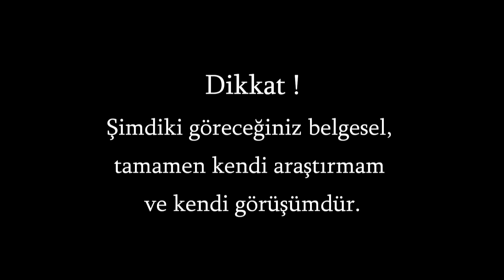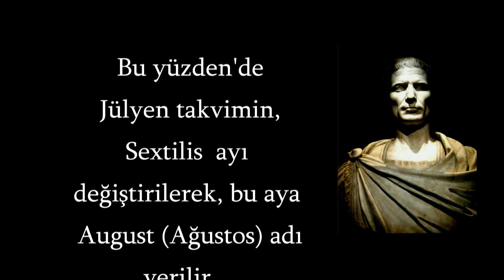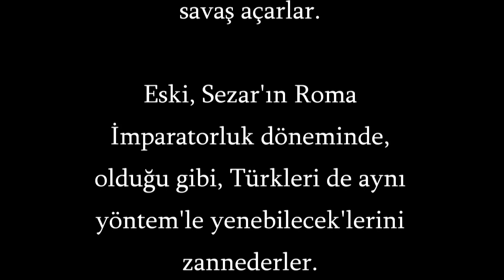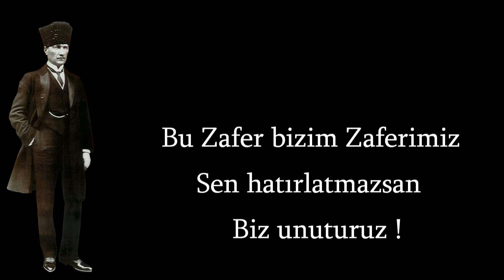Gizli Tarih - 30 Ağustos Zafer Bayramı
Zafer Bayramı, 1922 yılında 26 Ağustos'ta başlayıp, 30 Ağustos'ta Dumlupınar'da Mustafa Kemal'in başkumandanlığında zaferle sonuçlanan Başkomutanlık Meydan Muharebesi'ni (Büyük Taarruz) anmak için kutlanan bayramdır. İşgal birliklerinin ülke sınırlarını terketmesi daha sonra gerçekleşse de, 30 Ağustos sembolik olarak ülke topraklarının geri alındığı günü temsil eder.

Sembolizm, Ezoterizme bağlıdır !